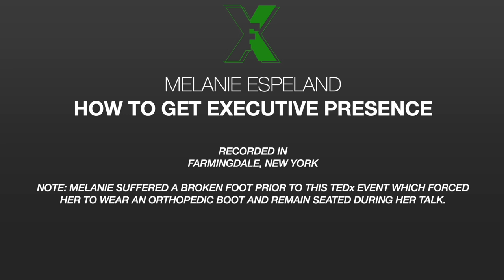How to Get Executive Presence | Melanie Espeland | TEDxFarmingdale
Everybody talks about executive presence, but no one quite knows how to get it.  Executive Coach Melanie Espeland has worked with thousands of powerful professionals from hedge fund managers to influencers to improve their gravitas, leadership, and executive presence skills.  In this talk, Espeland shares valuable insights on how to project executive presence, authority, confidence, and poise - no matter who you are.  You can learn the key elements of executive presence, and start commanding attention today!

*Note: Executive presence means being able to give your TEDx Talk right after breaking your foot!  Our speaker forgoed painkillers, stayed seated, and wore an orthopedic boot to make it happen. A lesson in you never know what life will throw at you - but if you have executive presence, you can make almost anything work! Melanie Espeland is an Executive Coach, Consultant, and Entrepreneur.  A businessperson with the heart of a creative, she also is an occasional Voice Actor and Painter.
Melanie has 15 years of experience in strategy, operations, and executive coaching. She is a member of the Forbes Council and has been featured on NBC, ABC, CBS, Business Insider, and more. Melanie has worked with prominent corporate clients including Google, Facebook, IBM, and Morgan Stanley; as well as individuals such as business leaders, influencers, and Olympic athletes.
Currently, Melanie manages Espeland Enterprises, her coaching firm; Espeland Consulting, her management consulting firm; and is working on a few new projects in stealth mode. Her coaching firm offers 1-on-1 coaching, group coaching, masterclasses, online classes, and more.  Melanie continuously evolves her approach to serve clients in executive presence and executive advisory, with deep dives in key areas such as voice and appearance. This talk was given at a TEDx event using the TED conference format but independently organized by a local community.